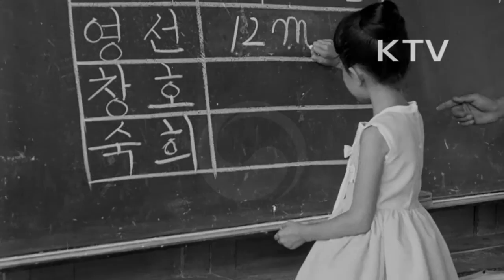대한뉴스 제 373호-전영선 어린이 백림 영화제에서 수상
제12회 베를린 영화제에서 어린이배우 특별연기상을 수상한 전영선 어린이.
-출연한 작품들의 한 장면.
-8살 전영선 어린이의 학교 생활 모습.
-4살에 데뷔, 40여편의 영화에 출연.